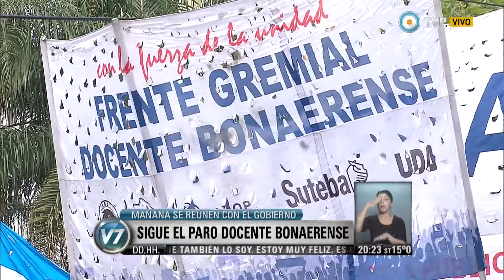Visión 7 - Sigue el paro docente bonaerense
Gremios docentes: el segundo día de paro tuvo una adhesión del 98%. "Si nuevamente hoy el paro es contundente, se debe a que el Gobierno eligió incumplir los acuerdos paritarios y el malestar de los docentes es cada vez mayor", afirmó la presidente de la FEB, Mirta Petrocini, en un comunicado. Emitido por Visión 7, noticiero de la TV Pública argentina, el martes 5 de agosto de 2014.